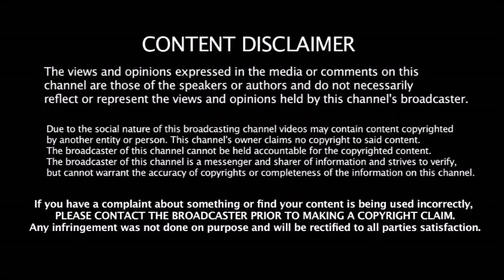மறக்க முடியாத 5 மரண அடிகளை கொடுத்த Australia அணி -IND vs AUS ODI போட்டி வரலாற்றில் நடந்த அவமானம்